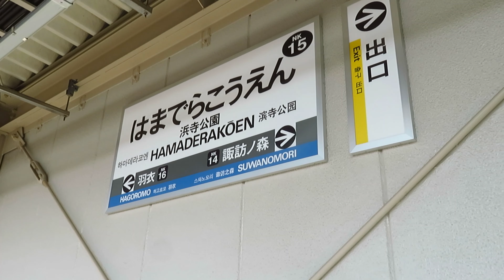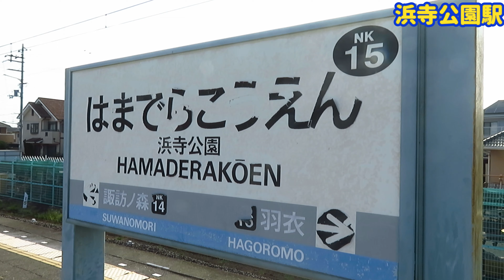【南海】高架化工事進行中！石津川駅～羽衣駅 走行シーン集 ☆諏訪ノ森駅仮上り線☆浜寺公園駅仮上り線など☆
近畿鉄フェチちゃんねる へようこそ！

このチャンネルは、この動画の他にも、
・走行集や写真集・ラッシュ発着集
・短編Movie・前面展望・駅名合成・走行音など…
関西の電車・鉄道に関する様々な動画を撮影し投稿しています！